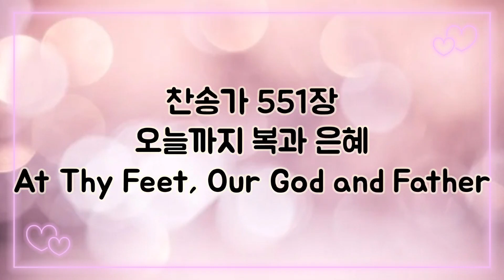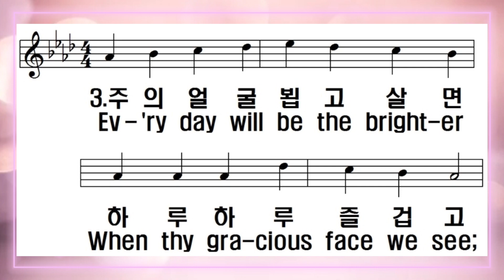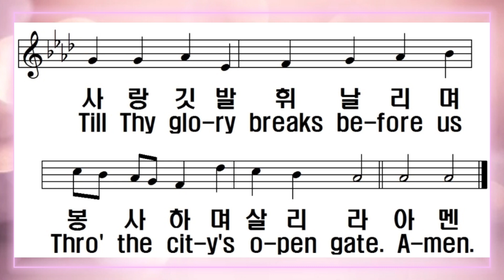[찬송가 반주] 새찬송가 551장 (통 296장) 오늘까지 복과 은혜 At Thy Feet, Our God and Father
1. 오늘까지 복과 은혜

내려주신 주 앞에

감사찬송 부르면서

새해맞이 합니다

우리 갈 길 비춰주는

주의 빛을 기리고

사랑 줄로 매어 주는

은혜 찬양합니다

2. 죄인 위해 십자가에

희생하신 우리 주

그 사랑에 감격하여

이 몸 바치옵니다

우리 갈 길 다 가도록

친구 되어 주시고

원수들도 사랑하게

새 마음을 주소서

3. 주의 얼굴 뵙고 살면

하루하루 즐겁고

주와 함께 짐을 지면

나의 짐이 가벼워

이 땅 위에 영광의 날

밝아오는 때까지

사랑 깃발 휘날리며

봉사하며 살리라

아멘

1.At Thy feet, our God and Fa-ther,

Who hast blessed us all our days,

We with grate-ful hearts would gath-er

To be-gin the day with praise;

Praise for light so bright-ly shin-ing

On our steps from heaven a-bove;

Praise for mer-cies dai-ly twin-ing

Round us gold-en cords of love.

2.Je-sus for Thy love most ten-der

On the cross for sin-ners shown,

We would praise Thee and sur-ren-der

All our hearts to be Thine own.

With so blest a Friend pro-vid-ed,

We up-on our way would go.

Sure of be-ing safe-ly guid-ed,

Guard-ed well from ev-ery foe.

3.Ev-'ry day will be the bright-er

When thy gra-cious face we see;

Ev-'ry bur-den will be light-er

When we know it comes from Thee.

Spread Thy love's broad ban-ner o'er us;

Give us strength to serve and wait,

Till Thy glo-ry breaks be-fore us

Thro' the cit-y's o-pen gate.

A-men.